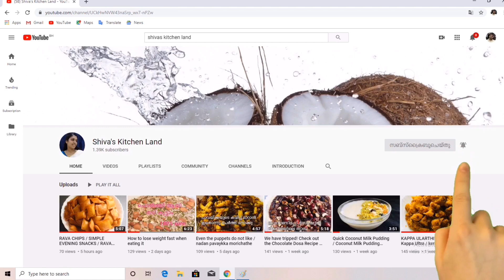വയറിളക്കത്തിന് നിമിഷ നേരം കൊണ്ട് പരിഹാരം /How to reduce loose motion malayalam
Immediate home remedy for loose motion